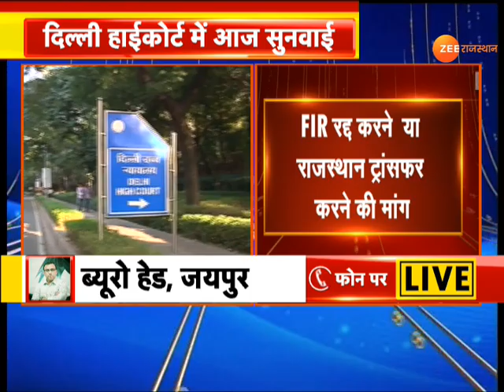Rajasthan Phone Taping मामले से जुड़ी बड़ी खबर। Gajendra Singh Shekhawat । Delhi High Court । News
Rajasthan Phone Taping : राजस्थान के नेताओं की कथित फोन टैपिंग मामला, केंद्रीय मंत्री गजेंद्र सिंह की FIR के खिलाफ याचिका, सीएम के OSD लोकेश शर्मा ने लगाई दिल्ली हाईकोर्ट में याचिका,दिल्ली हाईकोर्ट में आज होगी सुनवाई